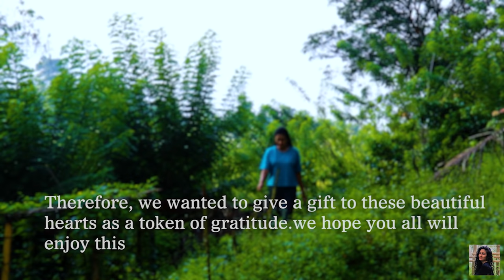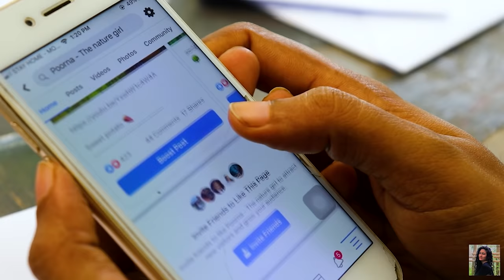Thanksgiving | Poorna - The nature girl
මුලින්ම. මේ තරම් පුංචි කාලෙකදි ආදරණීය හදවත් ලක්ශයකටත් වඩා අපිත් එක්ක එකතුවෙලා ඉන්න එක ගැන ගොඩක් සතුටුයි.ඒ වගේම ගොඩක් ස්තූතියී..♥️🌿 ඒ තෝරාගැනීම ගැන ඉදිරියටත් ඔයාලා හැමෝම සතුටු වෙනබව නම් මල්ලිටත් මටත් හොදටම විශ්වාසයි...
මට පොඩි කාලේ ඉදන්ම ඕන උනේ සොබාදහමත් එක්ක ජීවත් වෙන්න.සත්තු එක්ක කතා කරන්න.කැලේ ඇවිදින්න.සත්තුන්ට බෙහෙත් කරන්න😍 හැම කෙනා වෙනුවෙන්ම යහපතම කරන්න.
මේ ලෝකේ මීට අවුරුදු දහස්ගානකින් ආපස්සට යනවනම් ශෝක්නේ කියලා මට නිතරම හිතෙනවා.ඒ කාලේ මට දැන් අමතක උනත් හිතින් ආදරය කරනවා.මම ඉගෙන ගත්තත් ඒක කරේ හරිම අකමැත්තෙන්.මට හිතෙන්නෙ ඒක හරි කෘතීම දෙයක් කියලා.සමහරවිට මට එහෙම හිතෙන්නේ ඉගන ගන්න ගොඩක් දෙනා සොබාදහමෙන් ඈත් වෙන නිසා වෙන්න ඇති.එක එක්කෙනා හිතන විදිය වෙනස්නෙ..🌿ඇත්තටම මං මගෙන් එලියට ඇවිත් මං දිහා බැලුවොත්..හිතන පතන විදිය ටිකක් අමුතුයි කියලා තමයි හිතෙන්නේ😁 මල්ලි කියලත් වෙනසක් නෑ ඉතිං එයා මගෙ මල්ලිනේ♥️
ඉතිං මේ පුංචි ජීවිතය අවසන් වෙන්න කලින් සමහරවිට අපි මුනගැහෙයි.සමහරවිට නැති වෙයි.ඒ කොහොම උනත් අපි මේ මුලු ලෝකය වෙනුවෙන්ම කරන්න පුලුවන් උපරිමය කරමු.හැමදාම වගේ හැමදෙනාගෙම යහපතම පතනවා..🙏🏼
සොබාදහමේ මිනිසුන් විදියට මේ ජීවිතය පරාර්ථකාමී ලෙස ගෙවා අවසන් කරන්න කියලා මං අදත් ආදරයෙන් මතක් කරනවා..☘️🌿
තෙරුවන් සරණයි..!!

ඔයාලගේ ආදරණීය පූර්ණා♥️

Frist of all...its a huge pleasure about joining 100,000+ lovely hearts with us.and thank you so much.❤️🌿we are pretty sure you will be happy about that selction in future too.
I needed to live with the nature since my childhood.speak to animals..feed them and treat them.😍i love to be a part of nature.
I would like to tell you that as a part of nature and a well human being live this short life unselfishly.☘️🌿
Your lovely Poorna❤️